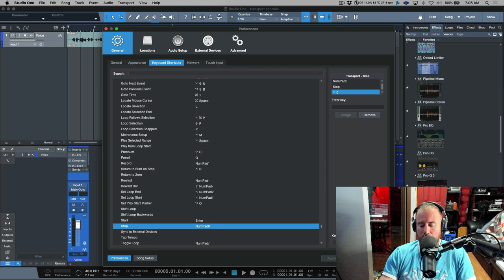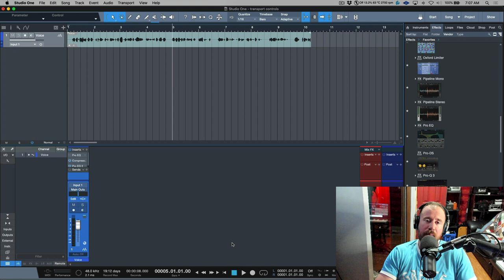One Cool Studio One Transport Shortcut You May Not Know About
In this video, I demonstrate a key command that can be used that allows for the cursor to be moved back to it's starting position with the "return to start on stop" preference enabled.. Sounds more confusing then it actually is.. Check out the video for a simpler explanation..